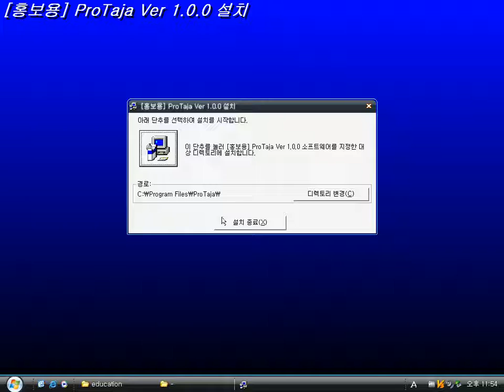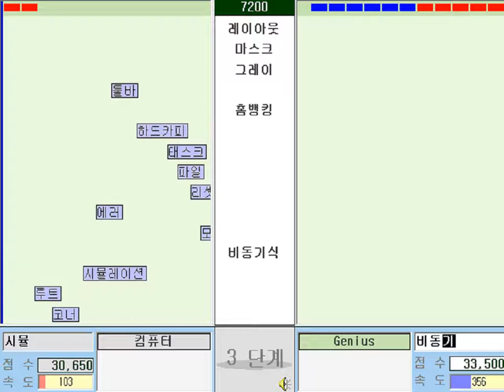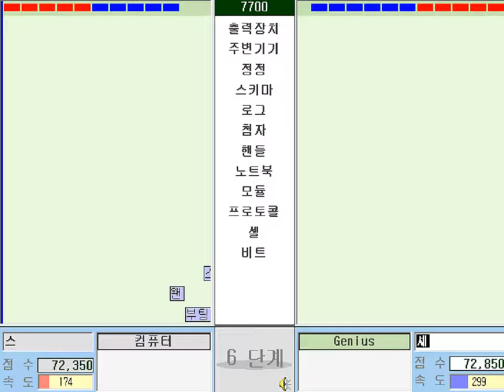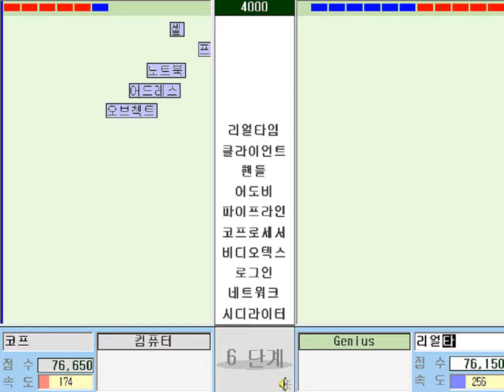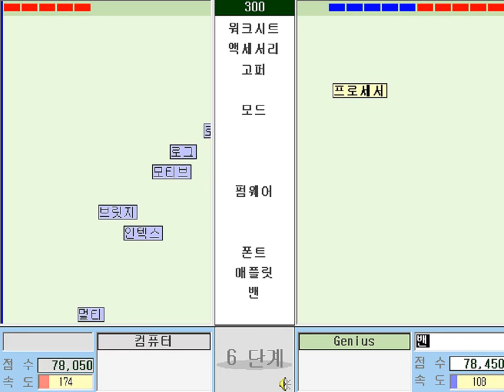프로타자 ProTaja v1.0.0 (Windows game 2000)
프로타자는 간단한 국산 한글 키보드 연습 게임이다.
윈도우창 가운데에 있는 텍스트들을 입력하면 이 텍스트들이 컴퓨터쪽 칸으로 이동한다.
아까 보낸 텍스트들을 컴퓨터 (CPU)가 제 시간에 치지 못해서 (왼쪽) 칸을 넘어가 버리면 생명을 잃는데, 이런식으로 해서 결국 컴퓨터한테 이기는것이 규칙이다.
물론 컴퓨터가 입력해서 내 칸에 들어온 텍스트들은 그대로 입력하면 삭제된다.

ProTaja is a simple Korean keyboard typing game by ProMan.
When you input the Korean words at the middle of the screen (window), the words move the window of the computer player (CPU). (left direction)
If the computer doesn't input the sent words and they pass the window, the computer loses its health.
The objective of the game is to defeat the computer.
Surely, You can remove the words which the computer sends you inputing them.